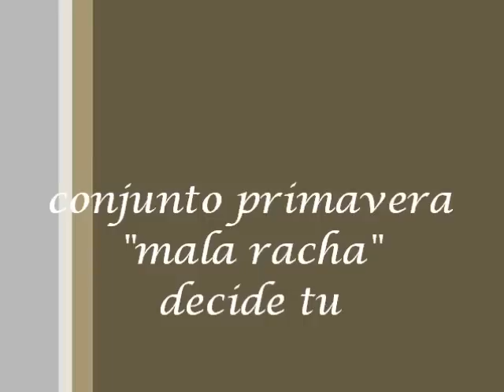conjunto primavera mala racha.wmv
conjunto primavera "mala racha" album: decide tu dl año '03